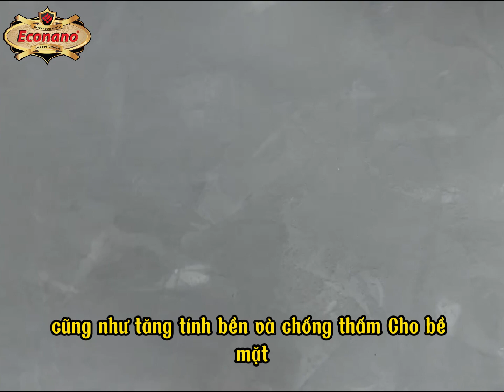HƯỚNG DẪN SƠN HIỆU ỨNG BÊ TÔNG - Mã màu ST20-2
HƯỚNG DẪN THI CÔNG SƠN HIỆU ỨNG
1. Chuẩn bị dụng cụ
Những vật dụng cần được chuẩn bị bao gồm băng dính, bay,dụng cụ căn góc, khăn lau. Hãy đảm bảo chiếc bay của bạn thẳng và các cạnh của nó đã được đánh bóng.
2. Chuẩn bị tường thi công
Tường thi công cần đảm bảo bả matit ráp phẳng, phủ lót kiềm, sạch sẽ, không có bụi bẩn, vết nứt, bong chóc, phồng giộp và các lỗ đục.( Dùng chủng loại Matit cao cấp ngoài trời Kova, Dulux, Juton, Econano hoặc tương đương ) Dùng băng dính dính các cạnh của tường thi công để đảm bảo các cạnh của tường sạch và thẳng. Tường thi công cần được đảm bảo khô ráo trước khi thi công.
3. Lớp phủ tạo nền - Sơn hiệu ứng bê tông Econano
Dùng bay bả lớp đầu lên tường thi công. Dùng lực vừa phải đảm bảo vật liệu được trải đều khắp vị trí thi công.
4. Lớp phủ tạo hiệu ứng - Sơn hiệu ứng bê tông Econano
Đảm bảo lớp phủ đầu tiên đã khô hoàn toàn trước khi thi công lớp thứ hai. Bạn phủ 1 lớp sơn hiệu ứng lên bề mặt thi công, bạn tạo vân hiệu ứng theo chiều mong muốn
5. Phủ bảo vệ - Sơn phủ bóng Clear Econano
sau khi bạn đã thỏa mãn với hiệu ứng bạn tạo ra, hãy sơn một lớp phủ clear bóng, hay clear không bóng của Econano, điều này sẽ bảo vệ cũng như tăng tính bền và chống thấm cho bề mặt